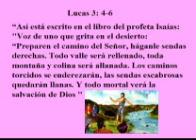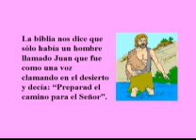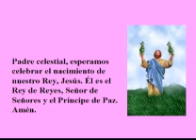Fanfarria para un Rey wmv.wmv